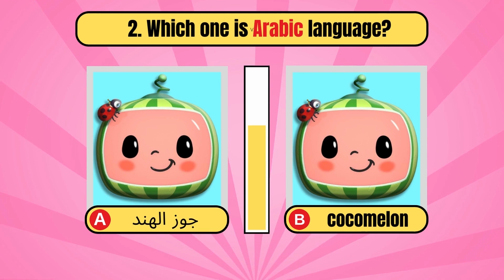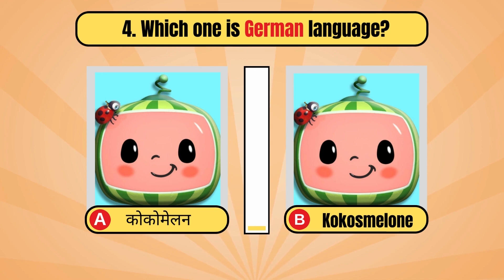QUIZ : Cocomelon logo guess in different languages ( Logo Quiz )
Can you guess cocomelon logo in different languages?

cocomelon cocomelon nursery rhymes coco pewdiepie cocomelon rhymes
cocomelon tv coco melo cocomelon christmas cocomelon netflix
cocomelon cartoons play cocomelon cocomelon twinkle twinkle little star
cocomelon dad happy birthday cocomelon jay jay cocomelon
cocomelon animals coco melon coco melon

logo quiz logo quiz answers logo game answers car logo quiz nfl logo quiz logo quiz game
guess the logo game nba logo quiz logo guesser logo quiz answers
quiz quiz questions the impossible quiz career quiz logo quiz online quiz quiz
questions and answers quiz games google quiz quiz maker quize
quizizz game funny quiz questions quiz test quizzy